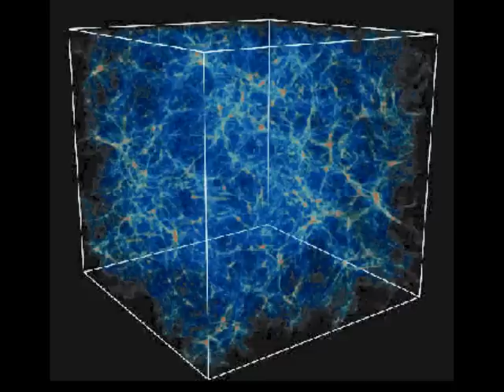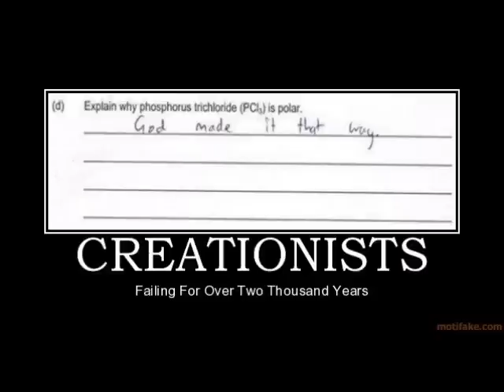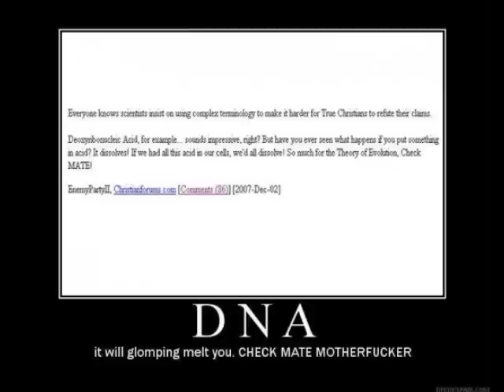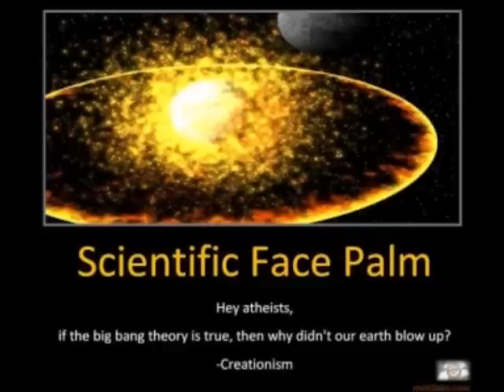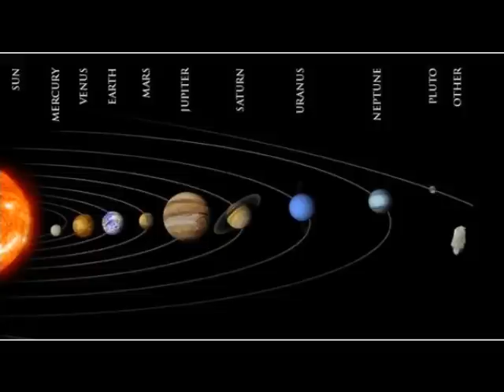chances of life forming on earth once ARE impossible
The chances of life forming once on earth are impossible, but there is much more to this so don't gloat creationists.  It's not, so clearcut as you guys often seem to think it is.

Nasa and ESA's plans for joint trip to explore jupiters moons.